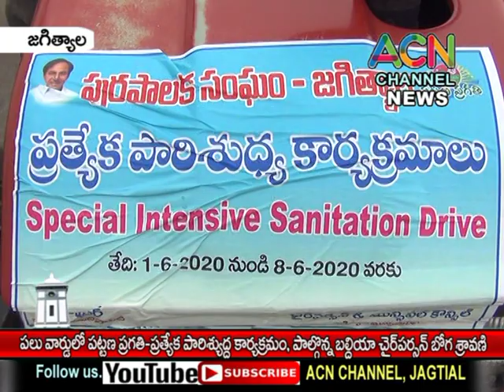జగిత్యాల బల్దియా చైర్ పర్సన్ బోగశ్రావణి ఆధ్వర్యంలో పలువార్డుల్లో పట్టణ ప్రగతి-పారిశ్యుద్ద కార్యక్రమం